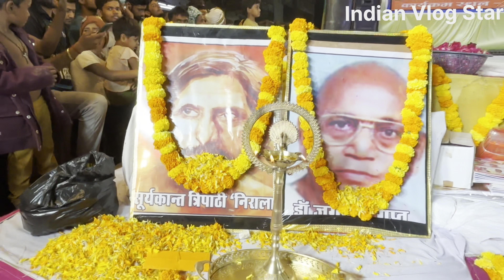रंग भरी एकादशी प्राचीन वेणी माधव मंदिर प्रयागराज Rang bhari akadashi Veni madhav mandir prayagraj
रंग भरी एकादशी प्राचीन वेणी माधव मंदिर प्रयागराज

पूरा वीडियो हमारे यूट्यूब चैनल पर प्रसारित होगा
चैनल का लिंक नीचे🔗🙏🇮🇳♥️